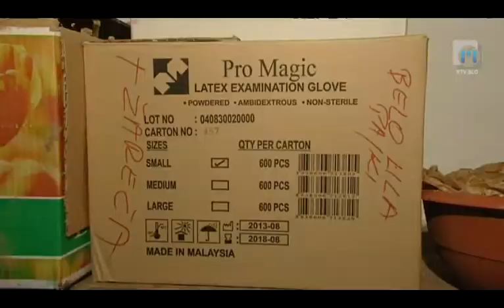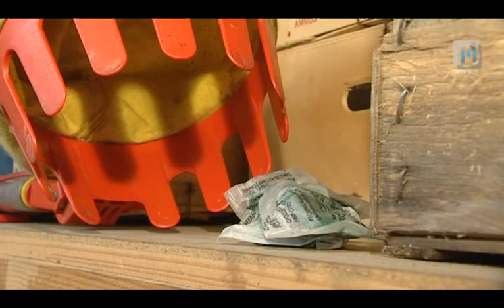Na vrtu TV Maribor 7.12.2013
- Sanacija razpadajočega drevesa
Pozimi smo sosedu Irene Rotar v Veliki Pirešici obnavljali poškodovano visokodebelno jablano. Luknje in večje razpoke, v katerih se je nabirala voda, smo najprej očistili, jih zapolnili z vejami istovrstnega sadnega drevesa in premazali z ilovko. Sanacija je uspela in kambij je že začel preraščati robove rane. Poleg tega drevesa stoji jablana, katere deblo je skoraj popolnoma razpadlo. Irena in Slavko sta ju skušata rešiti.

- Z Gaio na obisku
Mira Arh, urednica revije Gaia in Davor Špehar, strokovnjak Kluba Gaia, sta tokrat na obisku pri Magdaleni Peterlin v Dolščakih pri Velikih Laščah. Neškropljena jabolka so narezali in jih dali v sušilnik. V prostor, kjer hranijo ozimnico, pa nastavili vabo za miši in podgane.

- Cvetje doma: Barvit šopek
Čeprav se bližajo božično novoletni prazniki, ki jih povezujemo z rdečo in belo barvo, se v shrambah še najdejo barviti jesenski plodovi. Buče in hruške smo v rubriki Cvetje doma že vstavili v aranžma. Na podstavek lahko pritrdimo tudi koruzne storže, balkonsko korito prelepimo z listi, vanj postavimo cvetličarsko gobo, ki jo prekrijemo z mahom, dodamo šipkove veje, bučke in kakšen sadež. Naredimo lahko tudi šopek.

- Nagradno vprašanje Kluba Gaia, do četrtka 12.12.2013:

Kako se imenuje vaba za miši in podgane, ki jo je Davor nastavil v kleti Magdalene Peterlin?

Vaše odgovore nam lahko pošljete preko elektronske pošte: ali na stalni naslov našega uredništva: Regionalni RTV Center Maribor, ilichova 33, 2000 Maribor.

Na vrtu na Televiziji Maribor vsako soboto ob 17:10 in ponovitev v nedeljo ob 9:35. Bodite z nami tudi vi...